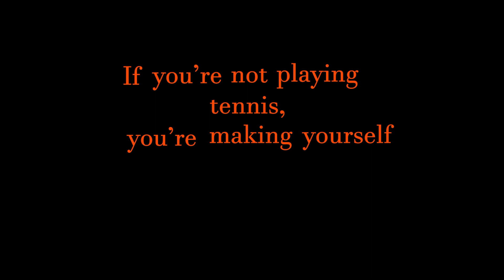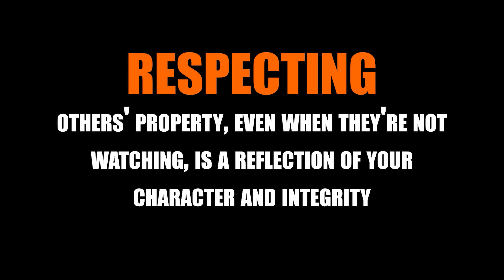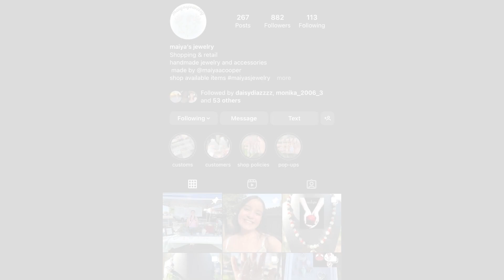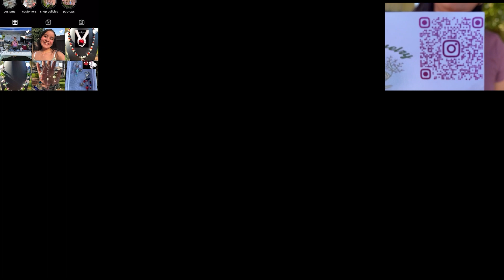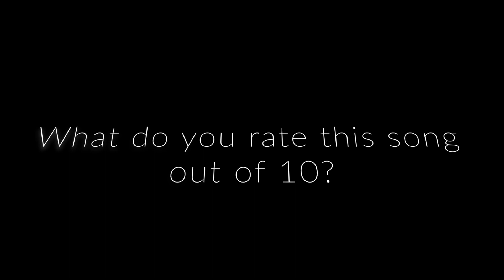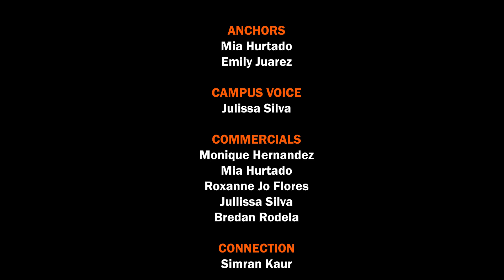SBNN Friday, November 3, 2023